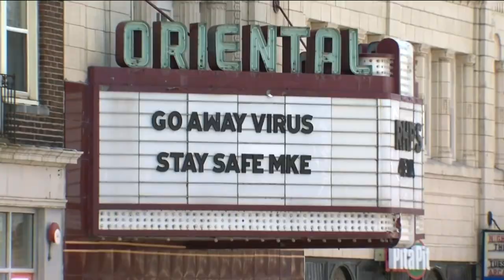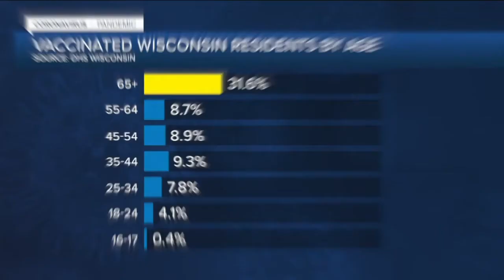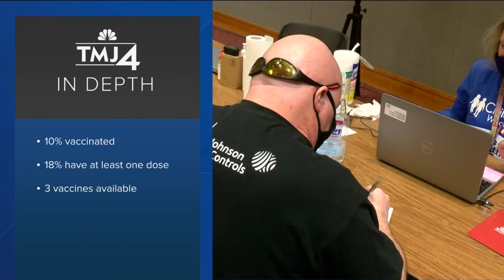Wisconsin residents encouraged by CDC's updated COVID-19 guidance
The Centers for Disease Control's latest guidelines for people to follow who's been fully vaccinated against COVID-19 is giving people hope that better days are just on the horizon.